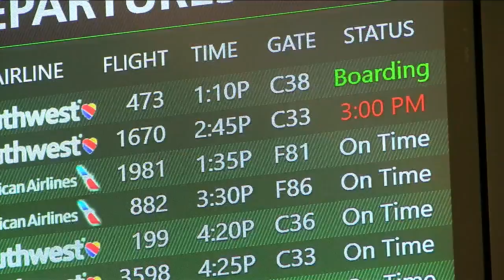ABC Action News Latest Headlines | May 28, 10pm